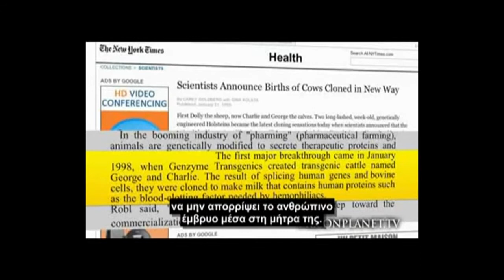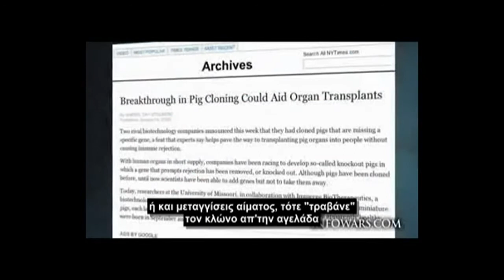COWS GROW HUMAN FETUS (greek subs)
ΕΞΩΦΡΕΝΙΚΑ ΠΕΙΡΑΜΑΤΑ ΓΕΝΕΤΙΚΗΣ ΜΗΧΑΝΙΚΗΣ ΣΤΙΣ ΜΕΡΕΣ ΜΑΣ!